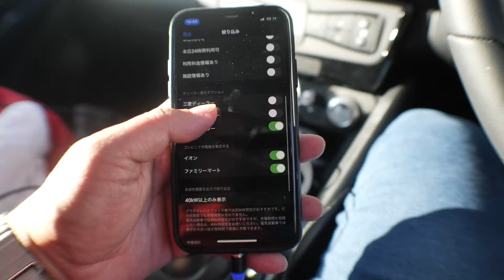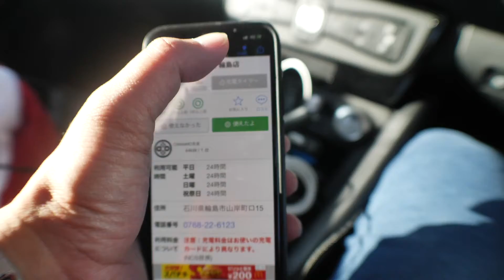【車中泊・下道で1500キロ23】EVsmartてアプリ知ってます? リーフe+で逝く金沢能登半島の旅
★NEW2020/3/10★
★NEW2020/02/28★
リーフe+の見積もり発掘しました!下取補助金で168万円引きでした笑
*リーフ乗りには鉄板のアプリです
EVsmartが一番使いやすいと感じます
詳細な絞り込みが可能なので柔軟な充電計画が可能となります笑
これは日産のリーフe+(イープラス)で東京から能登半島の先っぽまで1500キロを下道で往復した旅の記録です

再生リスト